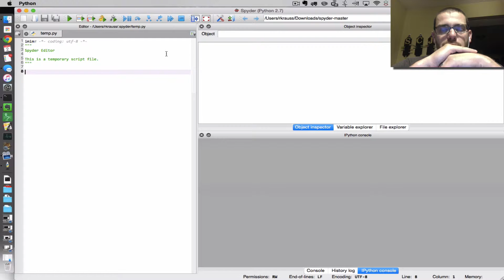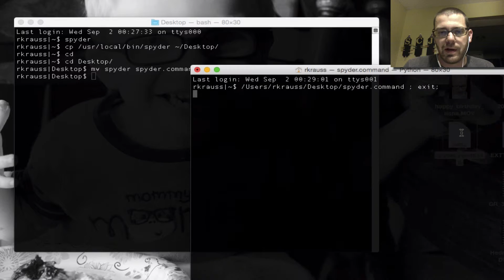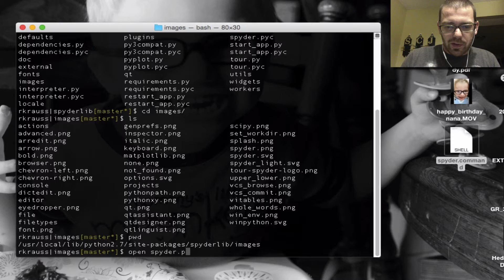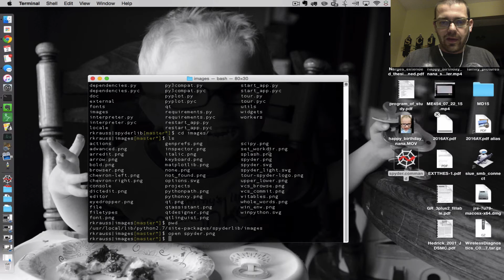Making a Mac shell script into a clickable app (Spyder)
After installing Spyder via homebrew, I was left with something I had to launch from the terminal.  In this video, I copy the shell script to the Desktop, make it something that can be double-clicked, and then put it in the dock and give it a pretty icon